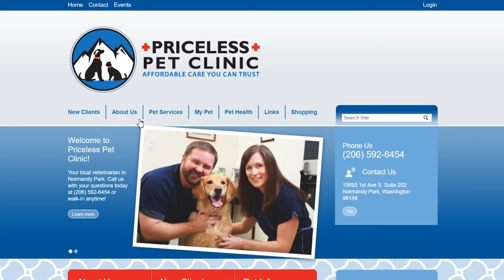How To Find a Good Veterinarian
When you first adopt a pet really you should be looking into is what type of veterinarian that you’re looking for, what kind of services that are being offered, whether you’re looking for just a clinic for vaccinations, whether you are looking for a long-term veterinarian. You really need to be looking for what their mission is on their websites. You can certainly call in, come in and meet a veterinarian or a veterinary clinic to get a better idea, a better feel for how the practice is laid out, how comfortable you feel in the environment because really what you are looking for is an environment and a clinic that you feel comfortable in. .

1)This video has no negative impact.
2)This video is also for teaching & Informational AND Entertainment purposes.
3)It is not transformative in nature.